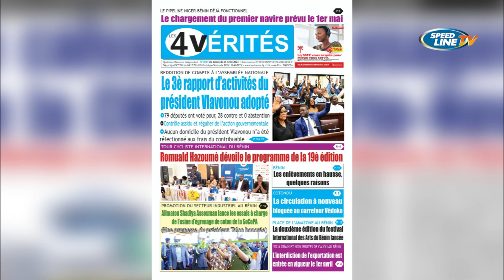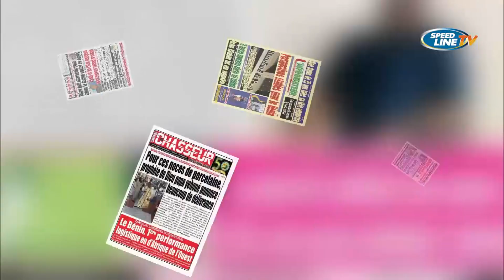LA REVUE DES TITRES - 24 04 2024 - Romaric Dossa